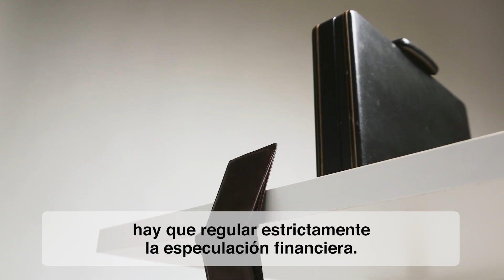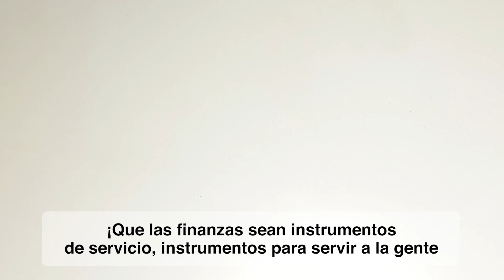MAYO 2021: EL MUNDO DE LAS FINANZAS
Mientras la economía real, la que crea trabajo, está en crisis, cuánta gente sin trabajo, los mercados financieros nunca han estado tan inflados como ahora.
¡Qué lejos está el mundo de las grandes finanzas de la vida de la mayoría de las personas!
Las finanzas, si no están reguladas, se convierten en pura especulación animada por algunas políticas monetarias.
Esta situación es insostenible. Es peligrosa.
Para evitar que los pobres vuelvan a pagar consecuencias hay que regular estrictamente la especulación financiera.
Especulación. Quiero subrayar el término.
¡Que las finanzas sean instrumentos de servicio, instrumentos para servir a la gente y cuidar la casa común!
Todavía estamos a tiempo de poner en marcha un proceso de cambio global para practicar una economía diferente, más justa, inclusiva, sostenible, que no deje a nadie atrás.
¡Hagámoslo! Y recemos para que los responsables del mundo financiero colaboren con los gobiernos, a fin de regular los mercados financieros para proteger a los ciudadanos en peligro.